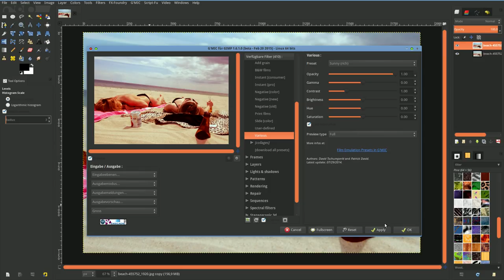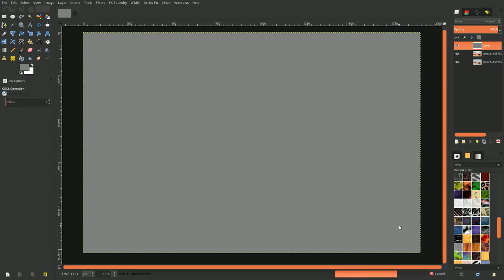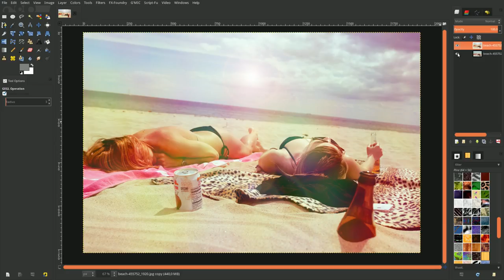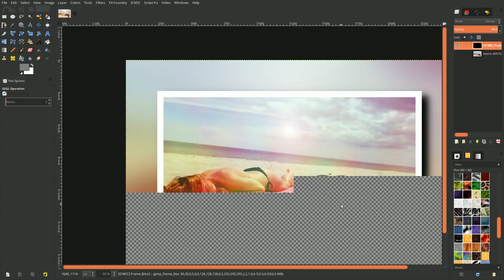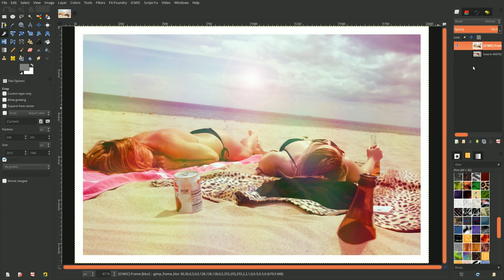Lens Flares and Light Leaks | Enhance Your Holiday Photos - Gimp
Lens Flares and Light Leaks | Enhance Your Holiday Photos with Gimp
(Blendenflecken und Lichtundichtigkeit | Verbessern Sie Ihre Ferien Fotos mit Gimp)

Vielen Dank für das Ansehen unserer  Gimp 2.9 Tutorials!